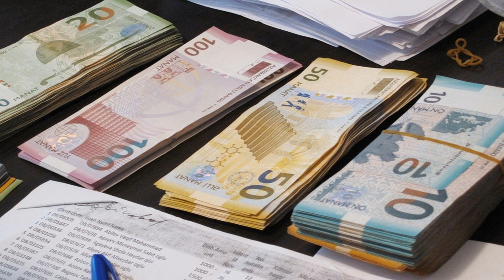SON DƏQİQƏ! XƏBƏR AZ ÖNCƏ AÇIQLANDI! Məktəblər bağlanır! - Rəsmi cavab!